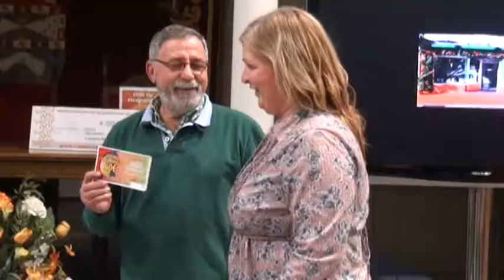O’Pazo Interiorismo, ganador del Primer Concurso de Escaparatismo de Leganés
La Casa Consistorial fue el escenario, el pasado viernes, de la entrega de premios del Concurso de Escaparatismo que han organizado la Concejalía de Comercio y la Asociación Comercio de Leganés. Desde mediados de diciembre y hasta el final de las fiestas navideñas, 55 comercios de nuestra ciudad participaron en el certamen engalanando sus escaparates con gran creatividad, aportando así más luz y color a muchas calles del municipio.

El Salón de Recepciones del Ayuntamiento se llenó con la presencia de los comerciantes participantes en el Concurso, en un acto presidido por el alcalde de Leganés, Jesús Gómez, al que acompañaron el concejal de Comercio, Juan Manuel Álamo, y el presidente de la Asociación Comercio de Leganés, Ernesto Pérez.

El primer premio del Concurso de Escaparatismo, dotado con mil euros, fue para O’Pazo Interiorismo; el segundo, galardonado con 500 euros, fue a para a la Parafarmacia ’Quintaesencia’; mientras que los dos terceros premios, con 300 euros para cada uno, recayeron en ’Paloma Querencias’ y ’Chicle’.